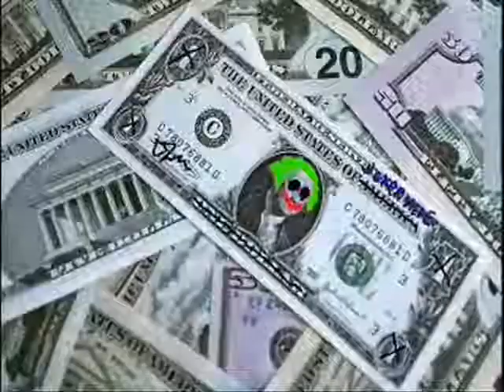Rejected "The Dark Knight" Theatrical Trailer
Awhile back I proposed my very own trailer for the smash hit holiday classic motion picture "The Dark Knight" starring Michael Caine and Morgan Freeman. I knew it was going to be a smash balls hit and I wanted to get in on the action. Unfortunately Warner Bros. told me (in harsher words) to fly a kite in the midst of a serious tornado watch. Oh well, their loss, your gain! The bastards wouldn't know a good trailer if it bit them on the nose like a hungry parakeet with rabies...